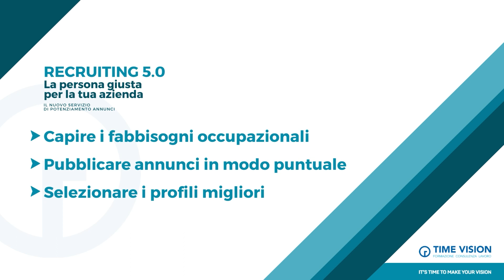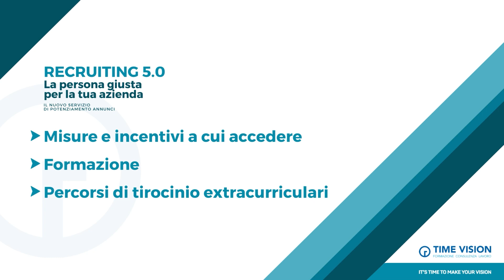Time Vision - Recruiting 5 0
𝗖𝗼𝗺𝗲 𝗿𝗲𝗰𝗹𝘂𝘁𝗮𝗿𝗲 𝗶 𝗰𝗮𝗻𝗱𝗶𝗱𝗮𝘁𝗶 𝗺𝗶𝗴𝗹𝗶𝗼𝗿𝗶 𝗽𝗲𝗿 𝗹𝗮 𝗽𝗿𝗼𝗽𝗿𝗶𝗮 𝗮𝘇𝗶𝗲𝗻𝗱𝗮?
Affidando il processo di 𝗥𝗶𝗰𝗲𝗿𝗰𝗮 & 𝗦𝗲𝗹𝗲𝘇𝗶𝗼𝗻𝗲 ad un'agenzia per il lavoro che conosce non solo le esigenze aziendali ma anche le strategie per attrarre e selezionare i talenti.

𝗩𝗲𝗱𝗶𝗮𝗺𝗼 𝗼𝗴𝗴𝗶 𝘁𝗿𝗲 𝗺𝗼𝘁𝗶𝘃𝗶 𝗽𝗲𝗿 𝗮𝗳𝗳𝗶𝗱𝗮𝗿𝗲 𝗶 𝗽𝗿𝗼𝗰𝗲𝘀𝘀𝗶 𝗱𝗶 𝗥𝗶𝗰𝗲𝗿𝗰𝗮 & 𝗦𝗲𝗹𝗲𝘇𝗶𝗼𝗻𝗲 𝗱𝗲𝗹𝗹𝗮 𝘁𝘂𝗮 𝗮𝘇𝗶𝗲𝗻𝗱𝗮 𝗮 𝗧𝗶𝗺𝗲 𝗩𝗶𝘀𝗶𝗼𝗻 ⤵

Se ti abbiamo convinto, contattaci per sapere cosa possiamo fare per te e la tua azienda: